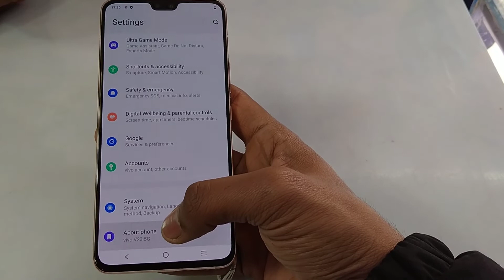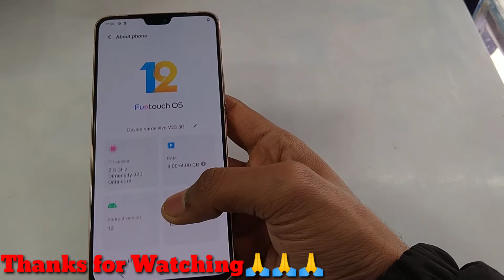VIVO V23 5G GOLD Colour Unboxing and First Look World's 1st Colour Changing Phone#youtube#vivo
Hello doston is video me mai vivo v23 ka Unboxing kiya hu to video ko pura dekhen aur hume jarur batayen ki aap ko kaisa laga ye video agar accha laga ho to like kare aur comment karna na bhule sath hi sath Channel pe naye hai to subscribe jarur kare taki hamare sabhi video sabse pahle aapke paas pahunche.

My MIC 👇